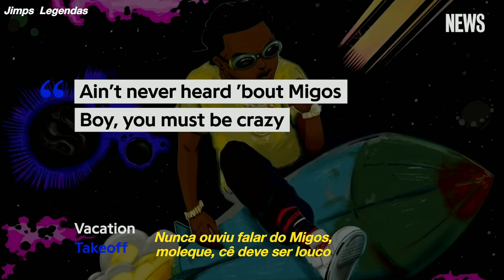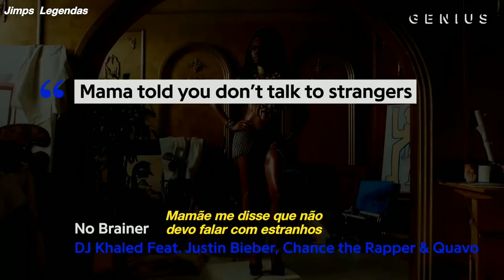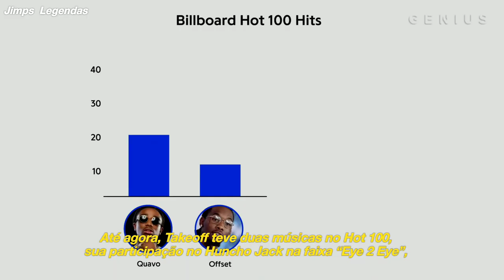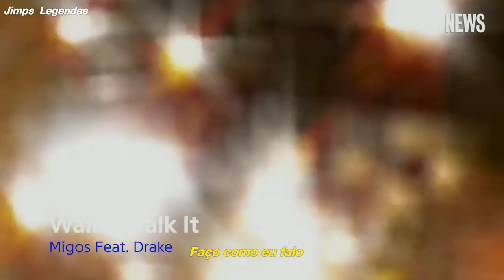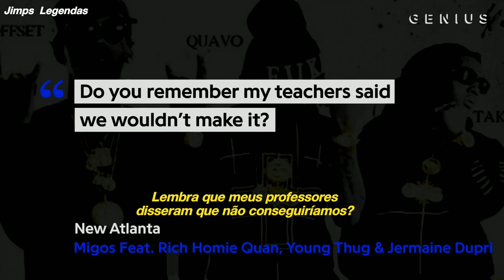Takeoff é o melhor Migo? (LEGENDADO) | Genius News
O trio de Atlanta Migos não diminuiu o ritmo em 2018, começaram com seu segundo álbum número 1, Culture II, no final de janeiro. Desde então, o onipresente grupo de rap continuou com sua enxurrada habitual de versos. Quavo e Takeoff também lançaram projetos solo, com um álbum do Offset chegando antes do final do ano. Toda essa atividade levou os fãs a revisitar o debate sobre quem é o melhor Migo.

Manos, vale lembrar que esse vídeo foi postado pelo Genius em 2018 e muita coisa rolou daquele ano pra cá. Enfim, espero que vocês gostem desse estilo de vídeo, não é o primeiro vídeo que trago nesse estilo mas sim o primeiro vídeo que trago do Genius, o trabalho deles é excelente, só conteúdo foda. Ainda vou trazer mais conteúdo deles aqui pra vocês, podem ter certeza disso.

Tradução e Legenda: Jimps Legendas 👑